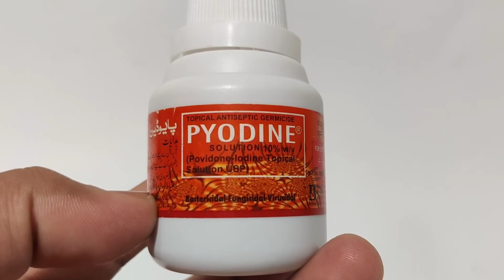pyodine solution uses | pyodine for wounds | zakham saaf karnay ka solution | wound cleaning medicin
is video me pyodine se related information di gaee hai. aksar log sab zakhmon pe pyodine use kartay rehtay hain magar har zakham pe pyodine lagana ya pyodine se dressing karna zaroori nahi hota aap mukhtalif kism k antibacterial solution use kar saktay hain

what is payodine / povidine / povidone
Pyodine (Povidone-Iodine USP) is a broad spectrum local antiseptic and antibacterial having germicidal properties.

why pyodine use
pyodine iodine kyun istmal krtay hain
pyodine kab istmal ki jati hai
Pyodine(PVP-Iodine USP) is capable of killing all classes of pathogens encountered in nosocomial infections gram positive and gram negative bacteria including antibiotic resistant strains and mycobacterium, fungi, yeast, viruses and protozoa. It is the only microbicide with this broad spectrum of activity. The prolonged non selective antimicrobial action of PVP-Iodine is unparalleled for surface microbiocidal activity and particularly effective in treating mixed infection.

operation se pehlay jaraseem marnay k liye istmal ki jati hai
pyodine iodine is used to kill bacteria before surgery
Pre-operative prepping of operative sites & Post-operative application to incision to help prevent infections.

pyodine iodine also used as surgical scrub

zakham ko saaf krnay k liye pyodine kitnay din tak istmal karni chahiye
how long can i use pyodine iodine solution
side effects of pyodine iodine solution
wounch clean wash with pyodine
can i use pyodine on face
pyodine solution for pimples acne
side effects of pyodine solution